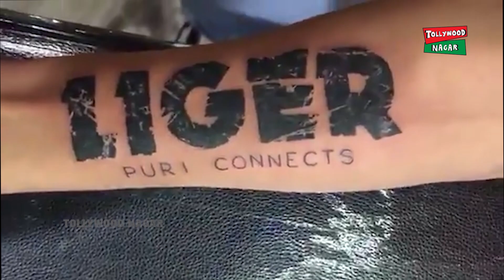విజయ్ సినిమా పేరుని పచ్చబొట్టు వేయించుకున్న వీరాభిమాని | LIGER | Vijay Devarakonda | Tollywood Nagar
Hey guys!

Tollywood Nagar Is Non Stop Entertainment of all South Indian Celebrity Interviews,Entertainment Videos, Filmy News, etc... All videos showcasing in a short and crispy format By Our Presenters.If you want to get all these fun at one stop, To see the top rated and trending Telugu videos, Telugu celebrity interviews, and the best in Telugu Entertainment on YouTube.